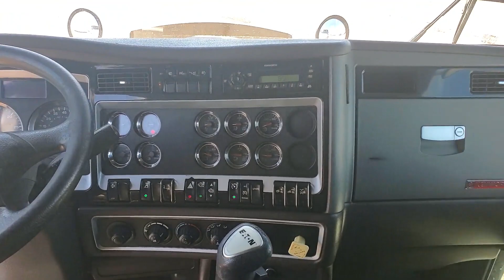2012 KENWORTH T600 For Sale